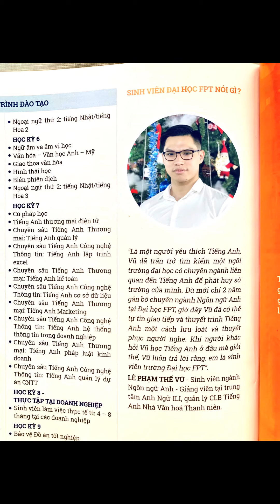Hướng Dẫn BACK LEVER Bổ Trợ FULL PLANCHE | Calisthenics Việt Nam | Lê Phạm Thế Vũ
The Vu Planche hướng dẫn BACK LEVER - Treo Ngang Sau Trên Xà Đơn - Thế Vũ Calisthenics from Vietnam 💪🏻🇻🇳

Calisthenics & Street Workout Athlete from Vietnam - Le Pham The Vu  - 25 years old 🇻🇳